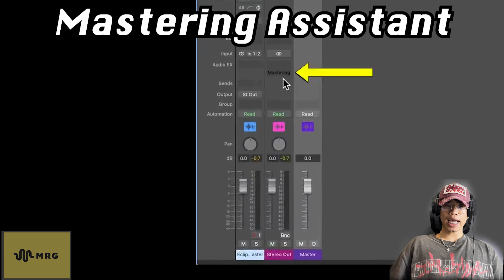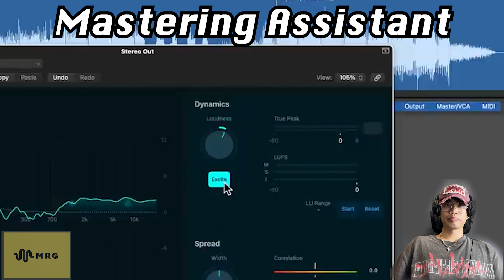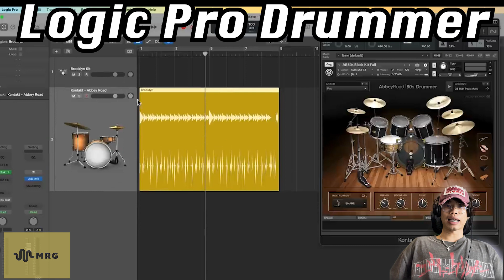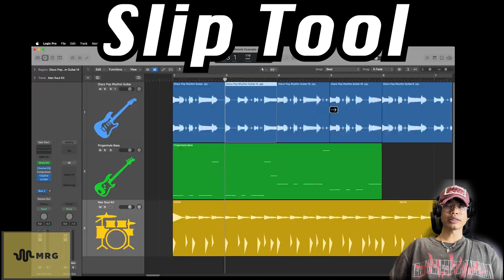Update LogicPro 10.8 มาพร้อม Feature จัดเต็ม ดุดันไม่เกรงใคร!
ด้วย Feature ใหม่ที่เล่นใหญ่ ชนิดที่ Daw เจ้าอื่นมองค้อนและอาจสบถในใจว่า Update อะไรก็เกรงใจพวกกรูบ้าง
Update Logic Pro 10.8 มาพร้อม Feature จัดเต็ม ดุดันไม่เกรงใคร!
   Logic Pro ไม่ได้เป็นเพียงแค่ซอฟต์แวร์ทำเพลงทั่วไปอีกต่อไป
ด้วยการอัปเดตครั้งใหญ่ในเวอร์ชัน 10.8 ที่มาพร้อมกับฟีเจอร์ที่จะทำให้การทำ Mastering เป็นเรื่องง่ายดายยิ่งขึ้น
มาดู **ฟีเจอร์หลักที่น่าสนใจ:**
- Logic Pro 10.8 มาพร้อมกับการอัปเดตที่สำคัญหลายอย่างรวมถึง Mastering Assistant ซึ่งเป็นส่วนในตัวที่ช่วยในการมาสเตอริ่ง, เวอร์ชันเต็มรุ่นของ Sample Alchemy และ Beat Breaker บนเดสก์ท็อป ซึ่งเคยมีเฉพาะใน iPad เท่านั้น และเครื่องมือใหม่ 2 ตัว คือ ชุด Slip และ Rotate
- **Mastering Assistant: นี่แหละคือความเหนือชั้นที่ทำให้การทำMastering เป็นเรื่องง่ายมาก**  ที่มีให้ทั้งใน Logic Pro X และ Logic Pro for iPad 1.1 แล้ว! วิธีการก็โคตรง่ายแค่นำมันไปวางในช่อง Master ของโปรเจ็กต์ของคุณ แล้วมันจะทำการวิเคราะห์และปรับ : แต่งเสียงของคุณในขั้นตอน Mastering โดยอัตโนมัติ ไม่ว่าจะเป็นการปรับ EQ แก้ไขให้เหมาะกับเพลงของคุณ, การปรับระดับความดังให้เหมาะสม, หรือการปรับการกระจายเสียงสเตอริโอ ทำให้คุณได้เสียงที่สมบูรณ์แบบตามมาตรฐานสากล
สรุปก็คือ Mastering Assistant นี้จะช่วยให้คุณสามารถทำการมาสเตอริ่งเพลงของคุณได้อย่างมืออาชีพ ด้วยวิธีที่โคตรง่าย
และไอ้เจ้าMastering Assistant นอกจะทำงานได้อย่างชาญฉลาดแล้ว คุณยังสามารถปรับแต่งเสียงต่อได้ตามความต้องการ พร้อมทั้งเลือกลักษณะเสียงที่ต้องการ
 เช่น Clean = จะเป็นMode ที่มีColor น้อยที่สุด ประมวลผลแบบ Transister  สไตล์นี้เหมาะสำหรับ EDM ดนตรีอะคูสติก และทุกสิ่งที่ต้องการเสียงที่ใสสะอาดแต่หนักแน่น
Valve=ประมวลผลแบบ Tube เหมาะสำหรับทั้งดนตรีอะคูสติกและแนวฮิปฮอป
Punch=ประมวลผลแบบ Transient Focus Caractor  ดุดันไม่เกรงใจใครแบบนี้แน่นอนเหมาะอย่างยิ่งสำหรับดนตรีร็อค
 Transparent=อัลกอริทึ่ม ที่ได้ inspire มาจาก Modern and Tight-Sounding Compressor เหมาะสำหรับทุกแนวเพลง
ทั้งหมดนี่ทางWebsite ของ Logic X เป็นคนแนะนำเองเลย
สุดท้ายแล้วแอดยังยึดคำเดิมว่า อยู่ที่เทสต์ของเราเลยว่าชอบแบบไหนก็ปรับแบบนั้น
- **ฟีเจอร์เสริมที่น่าสนใจอื่นๆ**: ไม่หยุดแค่นั้น Logic Pro 10.8 ยังมาพร้อมกับฟังก์ชั่นใหม่ๆ อีกมากมาย เช่นการเพิ่ม
- Sample Alchemy และ Beat Breaker ซึ่งก่อนหน้านี้มีเฉพาะบน Ipad= ทำให้เราสามารถ Import เสียงเข้าไปยำในนี้ได้
- ซึ่ง Sample Alchemy นี่แอดกรี้ดมากๆ แค่ลากเสียงSample เข้าไปใส่ในPlugin แล้วก็ลากปุ่ม เพื่อยำเสียงให้เกิด Sound Design ตามที่เราต้องการ สนุกชาว Sound Design กันล่ะ ที่นี้
- Beat Breaker ตัวนี้ก็เจ๋ง ใส่เข้าไปใน Track แล้วมันจะทำการ Chop เป็นส่วนๆให้เราเป็นจังหวะ จากนั้นเราก็เข้าไปปรับอย่างละเอียดในแต่ละชิ้นส่วนได้อีก โอ้ยยยย พี่จะเก่งไปไหนครับ ยอมแล้วววววค้าบ
- Slip and Rotate tools นี้คือถ้าเราอยากจะเลื่อน เสียงส่วนภายในของ Region เพื่อที่จะทดลองฟังเสียงในส่วนต่างๆ เพื่อการทดลองไอเดียที่แตกต่างในตอนที่ Arrange อันนี้สะดวกดี ทำได้ทั้ง Midi และ Audio
- Drummer ตัว Update  นี่แจ่มมาก คือเราสามารถเปิด Track กลอง 2 Track โดย Track แรก เป็นDrummer ของ Logic โดย Track ที่ 2 เราต้องการใช้Sound ของ กลอง Kontakt เราลาก Region จากDrummer ของ Logic ลงมาที่ Track Drummer Kontakt แล้วเอามาปรับต่อได้ โดยที่ Region Drummer ไม่เปลี่ยน เป็นMidi Note ซึ่งสะดวกมากถึงมากที่สุด
คำเดียวสั้นๆ Loveeeeeeeeee
- การสนับสนุนการบันทึกเสียงแบบ 32-bit float อันนี้บอกตรงๆ พี่ควรมีมาตั้งนานแล้ว คนอื่นเค้ามีกันหมดแล้ว 555
- การสนับสนุนการแสดงผลบนอุปกรณ์ MIDI 2.0
- แพ็คเสียงใหม่อย่าง 'Hybrid Textures' และ 'Vox Melodics'  ที่จัดเต็มแบบต้องร้องขอชีวิต
- Dolby Atmos ที่สามารถ Mix ที่หน้าMixer ได้เลย
- ยังไม่จบยังมี Demo Project Mix และ Spatial Project ของ Manzana มาให้เราเรียนรู้อีก หลายคนอาจจะไม่รู้ว่า Manzana  ไม่ต้องตกใจแอด ก็ไม่รู้จัก5555
- และหน้าตาสีสันของโปรแกรมที่ปรับใหม่ สวยงาม ใช้งานง่าย

**ความคิดเห็นส่วนตัว**
ด้วยฟังชั่นต่างๆแบบจัดเต็มที่เพิ่มเข้ามานั้นเป็นสิ่งที่ตอบโจทย์ Producerในยุคนี้ต้องการเป็นอย่างมาก ในยุคที่ทุกอย่างต้องการความรวดเร็ว
ด้วยราคาที่ถ้าเทียบกับความสามารถที่เพิ่มเข้ามาใหม่นั้น ถือว่าโคตรคุ้ม โคตรถูก
 และการเพิ่ม Mastering Assistant เข้ามานี่   ตัวพ่อด้านProgram Master Izotope Ozone 11 นี่มองค้อนอยู่ไกลๆ  ฟังชั่นนี้กรูทำมาก่อนนะเฟ้ยยย  555 ไว้เดี๋ยวจะมาเขียนแนะนำเรื่อง Ozone 11 ให้อีกนะ ลูกเพจ
สุดท้ายนี้ ใครที่อยากจะลองใช้เค้ามีตัวทดลองให้ลองใช้
ทดลองใช้ฟรี 90 วัน
ใครที่อยากจะเปลี่ยน Daw ก็ลองไปที่Web Apple กันดูนะ
ต่อไปคงต้องรอดูกันว่า Daw อื่นจะงัดกลยุทธ์อะไรมาสู้  ส่วนตัวแอดมีความเห็นว่าเดี๋ยว Studio One ต้องมีเซอร์ไพรส์อะไรออกมาสู้แน่นอน
เดี๋ยวจะทำ Vdo มาสอนอย่างละเอียด
ใครสนใจมาพิมพ์ไว้เลย เดี๋ยวแอดตี๋จัดให้ค้าบ
ไปลองกันโล้ด
สอนทำเพลงคอร์สเรียนออนไลน์ & คอร์สเรียนเจอตัว
จ้างทำเพลง : Line@ : @arranger
Mr Arranger สถานที่เรียนรู้เทคโนโลยยีดนตรีมีหลักสูตรครอบคลุมมากที่สุดในไทย ผู้นำด้าน Music Technology พัฒนาผู้เรียนได้อย่างมืออาชีพ
 หลักสูตรคอร์สเรียน
Mixing,Mastering,LogicProX,Protools,AbletonLive,Cubase,FLStudio, Recording,เขียนเพลง,Music Producer, Sound Design ,Launch Pad ,ทฤษฎีดนตรีทำเพลง และอื่นๆอีกมากมาย